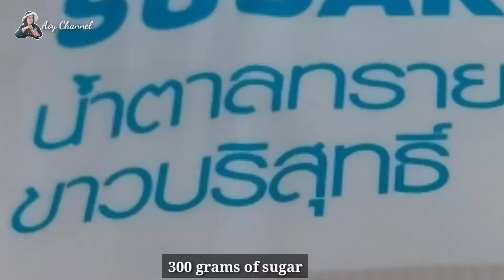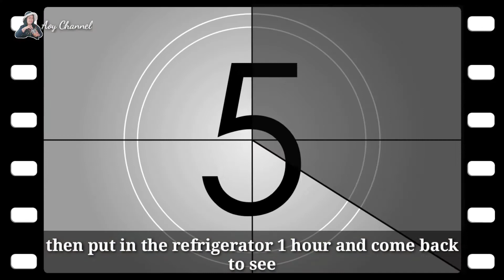วุ้นกล้วยบวชชี อ้อยชาแนล Aoy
กล้วยบวชชี เป็นขนมไทยที่อร่อย และทำง่าย วันนี้เราจะทำกล้วยบวชชี ให้เป็นวุ้นกล้วยบวชชี จะได้กินเย็นๆหวานอร่อยชื่นใจ
ส่วนผสมของวุ้นกล้วยบวชชี
กล้วยน้ำว้า 1 หวี
กะทิ 500 ml
เกลือ 1 ช้อนชา
ผงวุ้น 2 ช้อนโต๊ะ
ผงเจลาติน 2 ช้อนชา